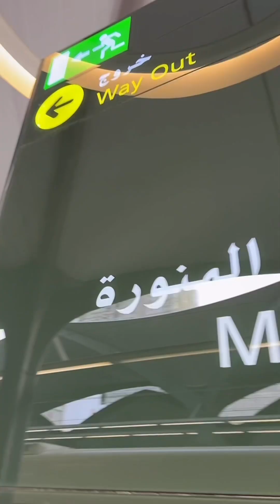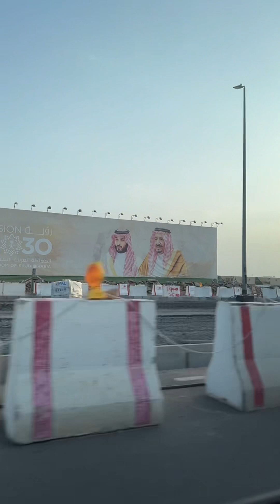Haramain Train Station ke Perkuburan Awam uhud